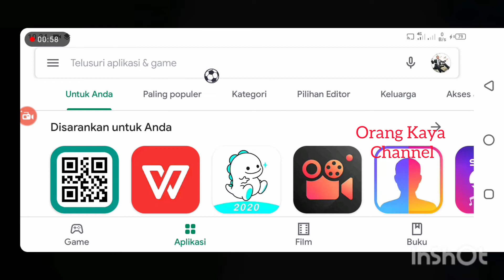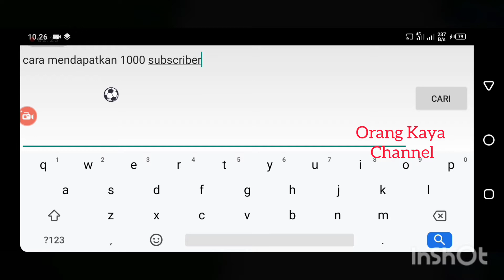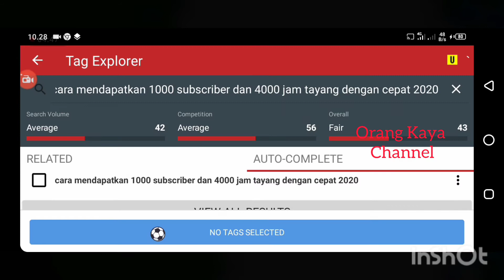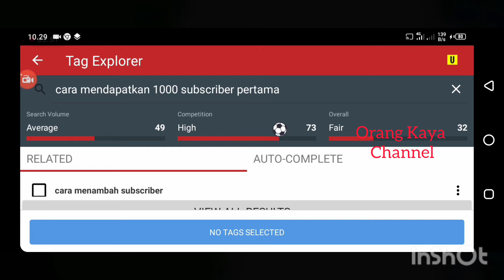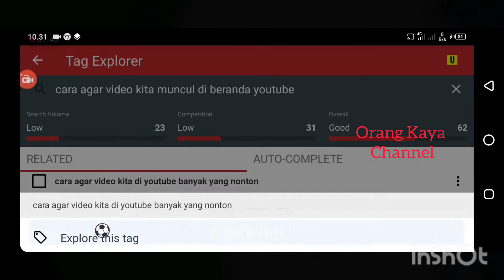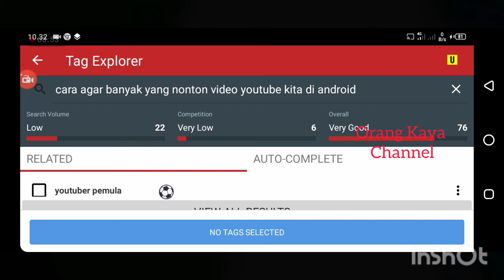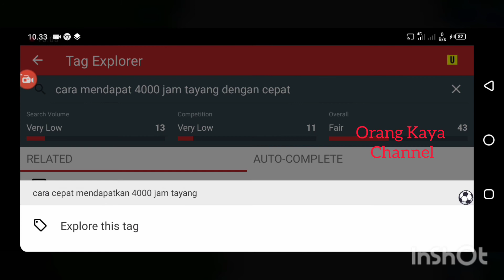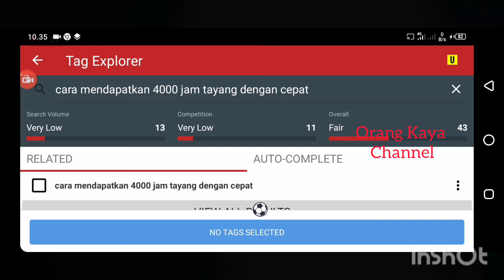cara menggunakan tubebuddy dengan benar agar viewer cepat meledak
tubebuddy tool
tubebuddy premium mod
tubebuddy apkpure
tubebuddy pro apk
tubebuddy mod apk terbaru
tubebuddy premium apk
tubebuddy for youtube
tubebuddy apk mod
tubebuddy apakah aman
tubebuddy apk pro
tubebuddy app
tubebuddy apk premium
tubebuddy addon
tubebuddy apk
tubebuddy a/b testing
tubebuddy browser extension
tubebuddy benefits
tubebuddy baixar
tubebuddy bulk copy
bahaya tubebuddy
beli tubebuddy
tube buddy billing
baixar tube buddy
tubebuddy chrome
tubebuddy cracked apk
tubebuddy chrome download
tubebuddy chrome extensions
tubebuddy chrome youtube
tubebuddy chrome add on
tubebuddy chrome android
tubebuddy c'est quoi
tubebuddy download apk
tubebuddy desktop
tubebuddy download for android
tubebuddy dashboard
tubebuddy download chrome
tubebuddy download for pc free
tubebuddy download for pc
tubebuddy error
tubebuddy extension for opera
tubebuddy extension for chrome
tubebuddy extension for android
tubebuddy error updating data
tubebuddy extension for mozilla
tubebuddy extension firefox
tubebuddy extension for chrome android
tubebuddy for android
tubebuddy for youtube apk
tubebuddy for android free
tubebuddy for opera
tubebuddy full version
tubebuddy google chrome
tubebuddy google chrome extension
tubebuddy google extension
tubebuddy thumbnail generator
cara gunakan tubebuddy
tubebuddy for youtube google chrome
g tube buddy
is tubebuddy good
tubebuddy hack apk
tubebuddy how to get more views
harga tubebuddy
tubebuddy license hack
tubebuddy for android how to
youtube buddy holly
tubebuddy install
tubebuddy is not working
is tubebuddy free
is tubebuddy youtube certified
is tubebuddy pro worth it
instal tubebuddy
is tubebuddy safe for youtube
tubebuddy sign in youtube
tubebuddy kegunaan
tubebuddy keyword explorer
kegunaan tubebuddy
cara kerja tubebuddy
tubebuddy keyword search
tubebuddy lifetime pro
tubebuddy lite apk
tubebuddy logo
tubebuddy logo png
tubebuddy lifetime
tubebuddy latest apk
tubebuddy mod 2020
tubebuddy mobile unlimited apk
tubebuddy mod apk unlocked
tubebuddy milestone
tubebuddy mozilla
tubebuddy mod download
tubebuddy nulled
tubebuddy not working on firefox
tubebuddy extension not working
tubebuddy phone number
tubebuddy premium mod apk
tubebuddy pro download
tubebuddy price
tubebuddy pro cracked
tubebuddy para que sirve
tubebuddy research
tubebuddy register
tubebuddy reviews
tubebuddy refund
remove tubebuddy from youtube
tubebuddy keyword research
does tubebuddy really work
vidiq vs tubebuddy reddit
tubebuddy search explorer
tubebuddy setup
tubebuddy support
tubebuddy subscription
tubebuddy tool chrome
tubebuddy tool apk
tubebuddy tool mod apk
tubebuddy tidak bisa login
tubebuddy tool youtube
tubebuddy tutorial 2020
tubebuddy untuk android
tubebuddy uptodown
tubebuddy unlocked apk
tubebuddy unlimited apk
tubebuddy upgrade
tubebuddy upgrade apk
uninstall tubebuddy
unsubscribe tubebuddy
tubebuddy windows
whats tubebuddy
does tubebuddy work
tubebuddy youtube
tubebuddy youtube download
tubebuddy youtube extension for chrome
tubebuddy youtube certified
youtube tubebuddy
youtube buddy
tubebuddy for youtube chrome

tub